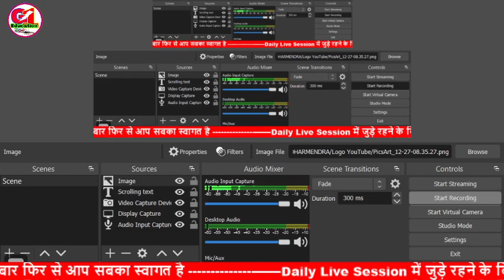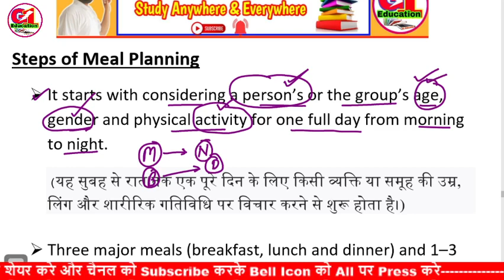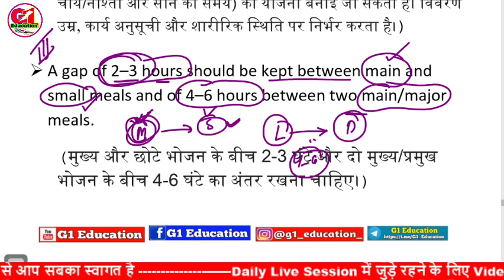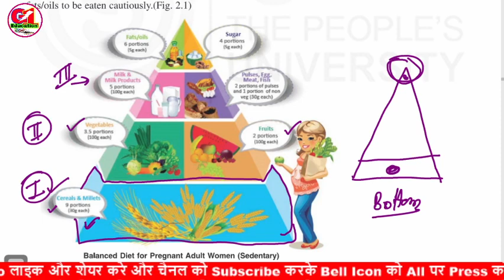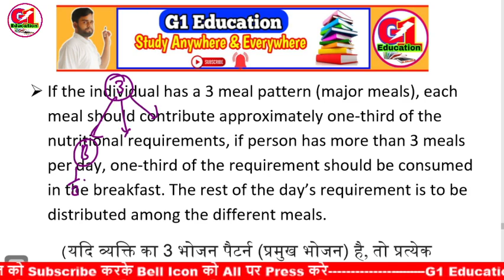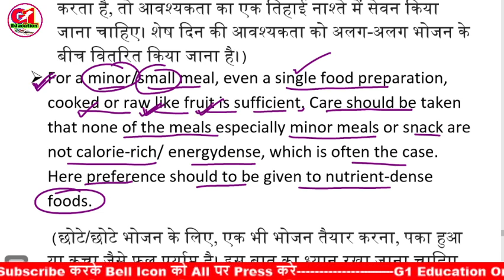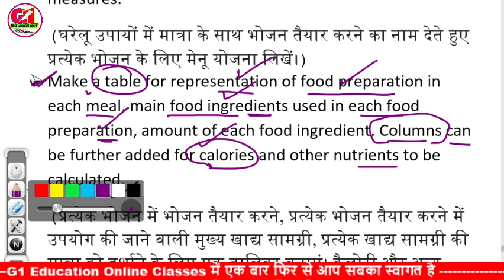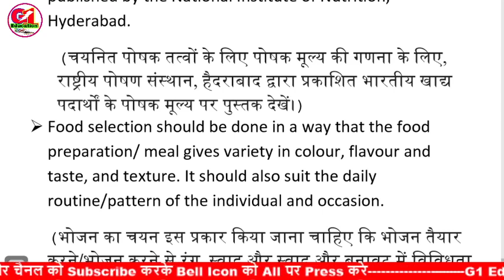steps of meal planning/meal planning/CHO Bridge Course/bpcchn classes/cho training#nutrition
Covers in this video👇👇
CHO BPCCHN
steps of meal planning
meal timing
meal schedule
meal planning
breakfast lunch dinner time table
breakfast lunch dinner healthy food
healthy food recipes breakfast lunch dinner
breakfast lunch and dinner for weight gain
Meal planning for bsc nursing
Meal planning gnm nursing
meal planning in hindi
meal planning for beginners
meal planning on a budget
Meal prepping
weekly meal planning
indian meal planning
indian meal planning for working moms
indian meal planning ideas
indian meal planning tips
indian meal prepping
time saving meal preparation
meal planning for busy moms
indian kitchen
kitchen tips
weekly meal planning tips
indian meal planning and preparation
minerals and electrolyte
nutritional deficiency disorder
chemical name of vitamin
fat soluble vitamin
water soluble vitamin
deficiency disorders
CHO training
CCH training
CHO CCH training
BPCCHN Training
Primary health care in common condition
Introduction of community health
CHO 2021
cho result 2020
cho cch
cho update
cho result
सीएचओ रिजल्ट
cho training
सीएचओ ब्रिज कोर्स
foundation of community health paper
bridge course paper